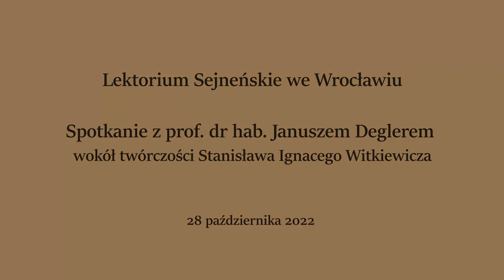Lektorium Sejneńskie we Wrocławiu - spotkanie z prof. dr hab. Januszem Deglerem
Podczas podróży do Wrocławia młodzież z Lektorium Sejneńskiego spotkała się z prof. dr hab. Januszem Deglerem. Wykład mistrza poruszał zgadnienia z historii teatru oraz wprowadził nas w twórczość wybitnego artysty Stanisława Ignacego Witkiewicza.